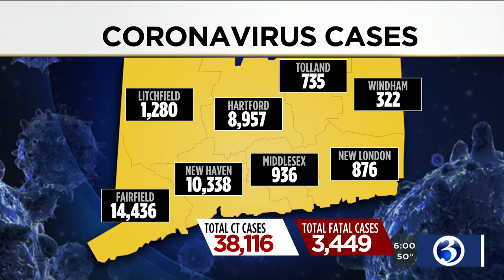Tuesday morning's coronavirus headlines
Eric Parker, Nicole Nalepa and Scot Haney have a check on the COVID-19 headlines for the morning of May 19.